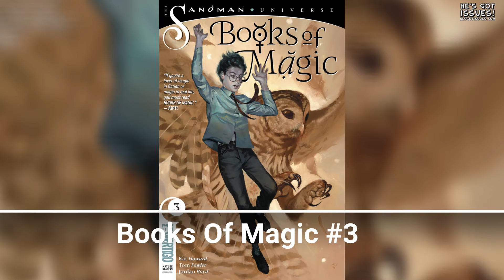He's Got Issues #215.2: DC Comics, 1/2/19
DC COMICS
Action Comics #1006 (Cover A Ryan Sook), $3.99
Batgirl #30 (Cover A Paul Pelletier & Norm Rapmund), $3.99
Batman Beyond #27 (Cover A Pasqual Ferry), $3.99
Books Of Magic #3, $3.99
Detective Comics #995 (Cover A Doug Mahnke), $3.99
Flash #61 (Cover A David Yardin), $3.99
Heroes In Crisis #4 (Of 9)(Cover A Trevor Hairsine), $3.99
Hex Wives #3, $3.99
Injustice Vs The Masters Of The Universe #6 (Of 6), $3.99
Justice League Odyssey #4 (Cover A Stjepan Sejic), $3.99
Old Lady Harley #3 (Of 5), $3.99
Raven Daughter Of Darkness #11 (Of 12), $3.99
Scarlet #5 (Of 5), $3.99
Scooby-Doo Team-Up #45, $2.99
Silencer #12, $2.99
Terrifics #11, $2.99
Titans #32 (Cover A Clayton Henry), $3.99
Wonder Woman #61 (Cover A Terry Dodson & Rachel Dodson), $3.99